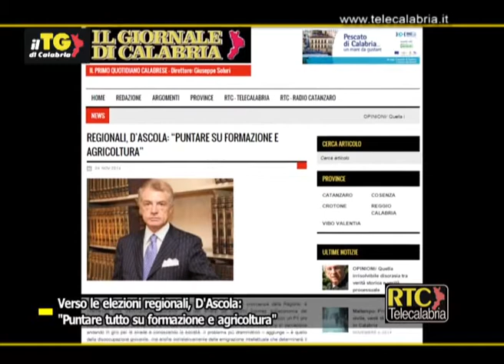Nico D'Ascola Ncd RTC TELECALABRIA